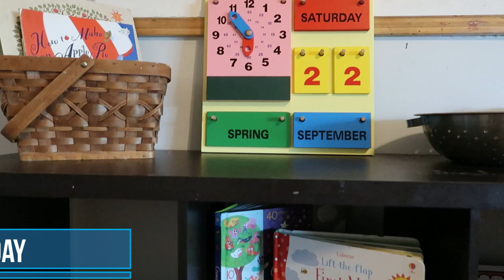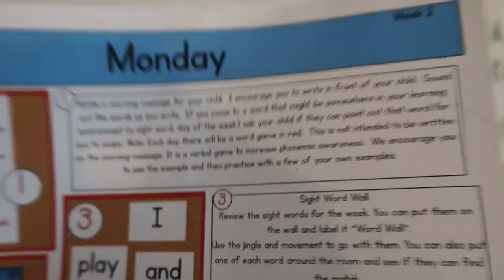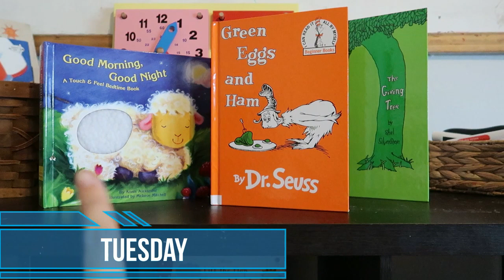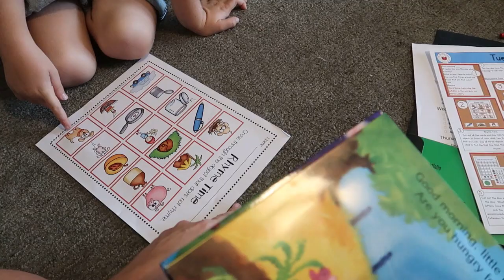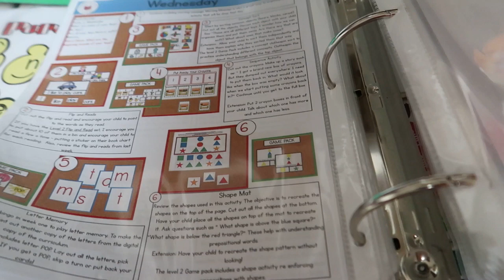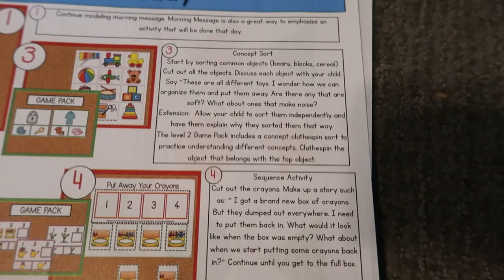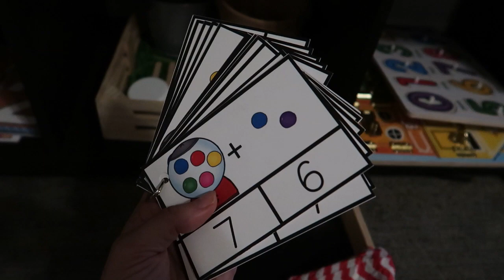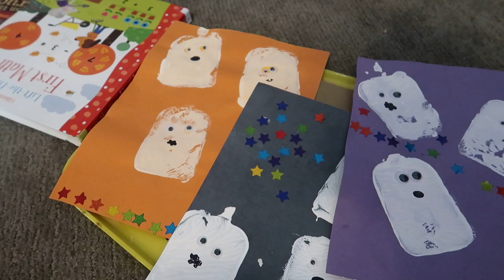A Week in our Preschool || Preschool at Home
Take a peek inside of a week of our preschool at home! Let me know if this is something you'd like to see more of!

Reading corner is only $9/month an includes access to EVERYTHING I showed from them. If you'd rather purchase individual downloads, check out their TPT
Let's Play School Sets